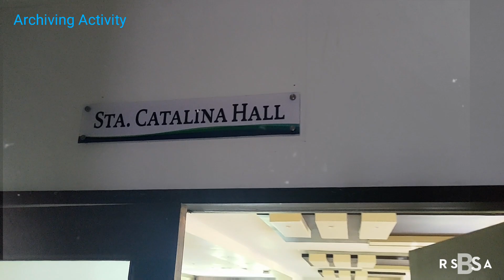RSBSA Archiving of Paper Forms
From 3rd floor of FOD building to the newly built Archiving Facility at the back of RCMC building.